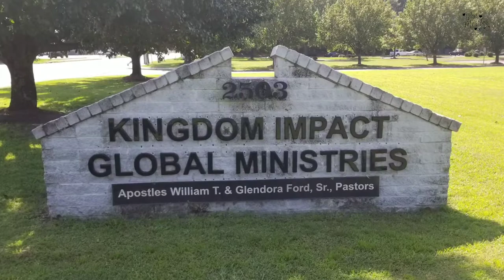Moment of Inspiration With Bishop Hezekiah Walker - WIDU Pastors' Coalition | TheMrsTee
When WIDU asked Bishop Hezekiah Walker to speak with members of the WIDU Pastors’ Coalition he did so with excitement and encouragement.

He shared why and how we are responsible for bringing the ministry back to the gospel music industry.  Bishop Walker shared wisdom from his own experiences as a youth in the church, choir director, gospel artist, and Pastor.

Taking the time to now only share with but answer questions from Pastors from throughout Fayetteville we are grateful to share this Moment of Inspiration with you our WIDU Family.

WIDU

ღ Check THIS Out ღ

NEVER MISS A VLOG, CHAT, TAG OR REVIEW ツ

Twitter & Instagram: @themrstee